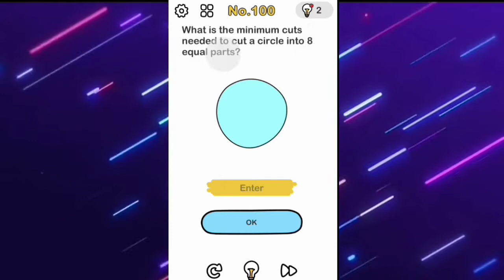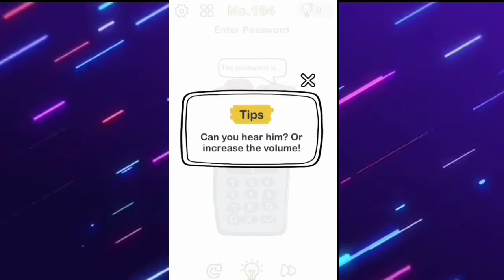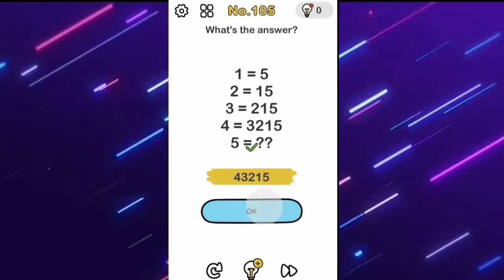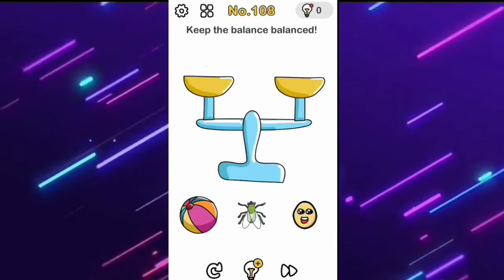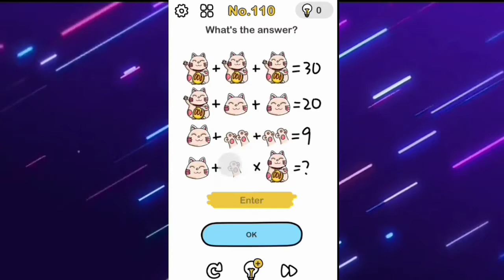These game has no logic Brain Out (level 100-110) 😂 #7